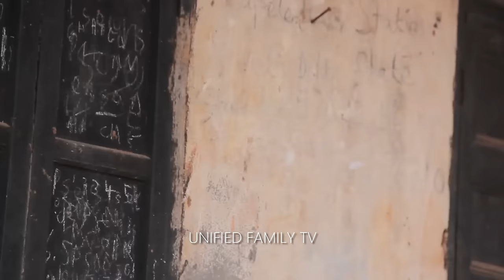EYOTOR-N-YOMO PART 5 LATEST BENIN MOVIE 2023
Welcome to our channel where you watch interesting and new movie LIKE and SHARE we say very big thank you all for your love and support to our channel .Eyotor is a very interesting movie Watch it and share and comment thank you eye omea